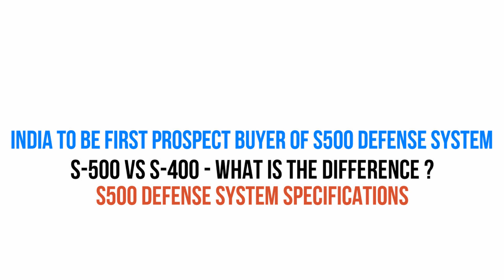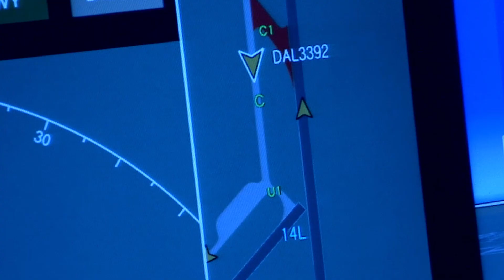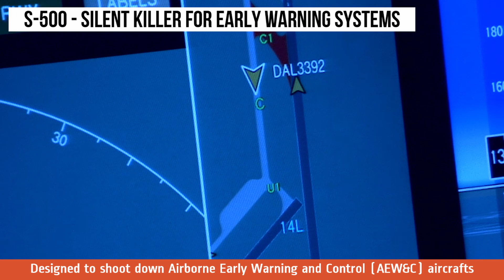S500 Defense System For INDIA: India will be first prospect buyer for the S500 Defense System 🇮🇳 🇷🇺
S500 Defense System For INDIA: India will be first prospect buyer for the S500 Defense System 🇮🇳 🇷🇺  | India First Customer of S-500 | S-400 Vs S-500 Missile System | Russia offers S500 to India

Indian Air Force €27 million Contract: WHY INDIAN AIR FORCE IS INDUCTING SECOND HAND MIRAGE 2000 🇮🇳

Rolls Royce Ready to Manufacture Engine for Indian Air Force 🇮🇳 IAF AMCA with Rolls Royce Engine✈️

INDIAN AIR FORCE NEW EARLY WARNING SYSTEM | DRDO to develop Early Warning Jets - 56 C-295 AIRCRAFTS

INDIAN ARMY K9 VAJRA HOWITZERS TO COUNTER CHINA ON LINE OF ACTUAL CONTROL -WHY 40 K9 VAJRA FOR INDIA

📣 In this video we will discuss and cover the following topics:
1. India potential buyer of Russian S-500 missile system.
2. Russia considered India to be the first prospect buyer for the S500 defense system.
3. S-500 Missile Defense System specifications and capabilities?
4. S500 vs S400, which one is better and advanced?
5. What is the difference between S-400 and S-500 defense system?
6. Is India become the first customer of S-500 Missile Defense System?
7. S-500 is meant to destroy even ballistic missiles, Is S500 is capable to shoot down satellite?
8. When India will get deliveries of S-400 missile defense system?

Russian Deputy Prime Minister Yuri Borisov stated during media talks with Intrafax news agency that he is considered India to be the first prospect buyer for the S500 Missile Defense System. This is some thing really interesting as India is still looking for deliveries of long ordered S400 Missile defense system.
Russian Deputy Prime Minister Yuri Borisov during his media talk said that I will let you know that India is the largest exporter of Russian weapons and sometimes Russia is selling those kind of weapons to India what we don't consider selling to other countries.

The relationship of Moscow and Delhi are friendly from the beginning and that is why India feels comfortable when it comes to buy sophisticated weapons includinf Defense System for Indian Army or Indian Air Force. Indian Armed Forces Air Defense capability will multiply after when S400 System is deployed inside India which is considered to be the top notch defense system in the world.
 The major development nowadays is that Russian armed forces has begun induction of S-500 surface to air missile system which indeed is a concern for United States as Russia is pouring billions of dollars in building advanced air defense system.
S500 defense System is capable to intercept stealth fighter aircraft, long-range ballistic missiles and hypersonic cruise missiles which is not conveniently possible with S400 Missile Defense System.
S-400 is primarily developed to shoot down range of aerial targets including fighter jets, UAVs and cruise missiles but S500 defense system is meant to destroy even ballistic missiles which are faster than other sort of missiles and can fly at significantly higher altitudes.

According to Defense Analysts, S500 defense system could even target and destroy satellites in low earth orbits.

According to reports S500 missile defense system can hit targets up to 600 km away which is a real concern for United States as US intelligence agencies claimed, a test of S-500 defense system was conducted back in 2018 wherein S-500 defense missile system struck a target around 480 km away which was believed to be the longest range demonstrated ever by a surface to air missile.
DRDO - Defense Research and Development Organization has been working on a ballistic missile defense system for India which has been reported to induct into Indian Army and Indian Air Force in the next 2-3 years.

According to defense experts, S-500 defense system is considered silent killer for Airborne Early Warning and Control Systems and Aircraft which are meant to operate away from the conflict zones.